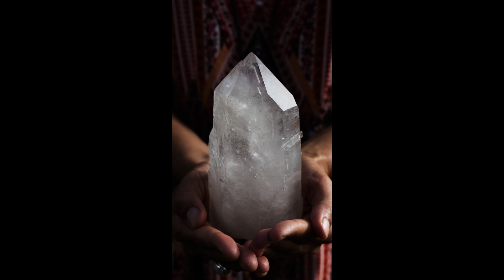Crystal Healing Meditation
Galena Meditation Music composes all our music in the studio using delta waves, binaural beat, and specific frequencies to promote calm, peace, deep sleep, lucid dreams, achieving Zen state, healing meditation, refreshing rem cycles. I strive to support
people suffering from insomnia, sadness, stress, chakra imbalance, or the need to relax the mind and body. I hope to create beautiful lofi ambient electronic
music that will create a peaceful soft spa relaxation for meditation, yoga, studying or daily momentary calming moments.

When listening, don't forget to focus on your breath and practice pushing away intrusive thoughts.